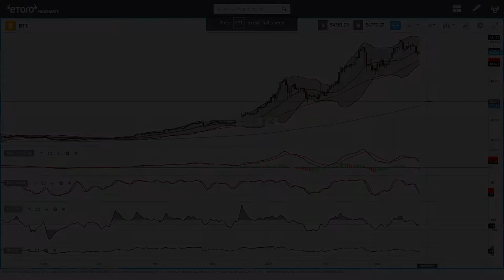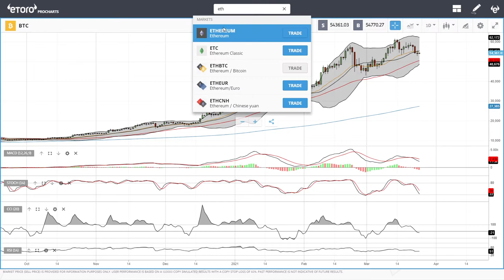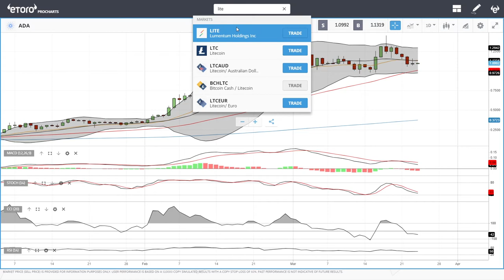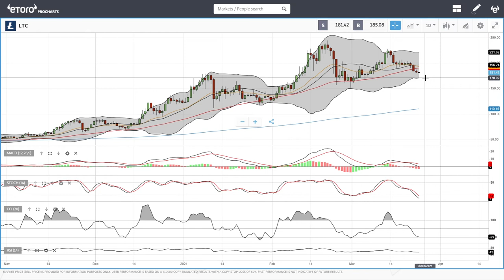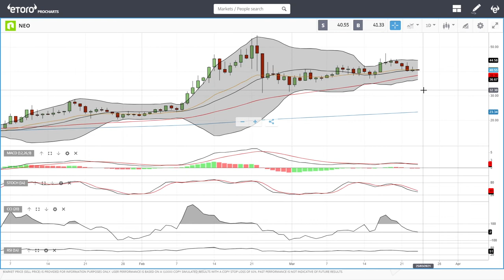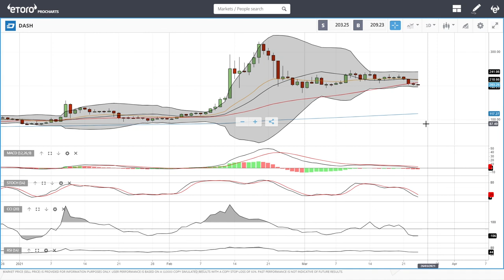Bitcoin, Ethereum, ADA, Litecoin, NEO and DASH daily forecast for March 24, 2021